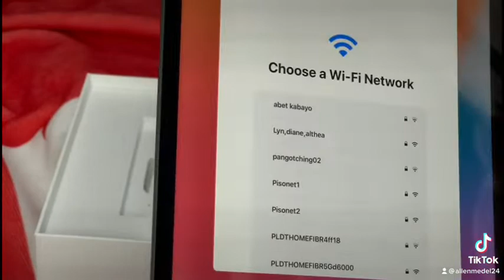Unboxing my NEW IPAD GEN 8th Thankyou so much TIKTOK PH